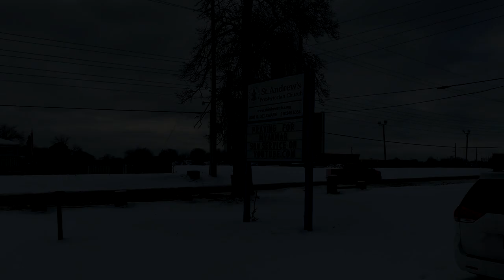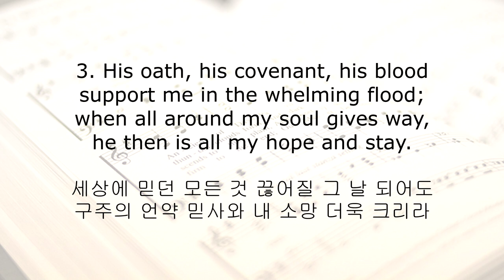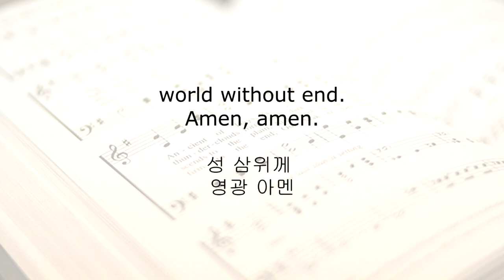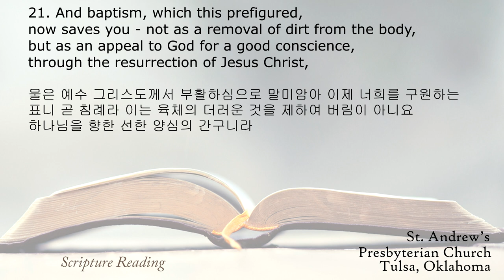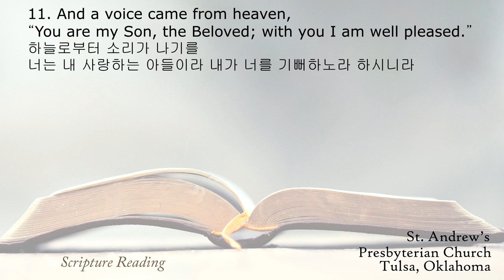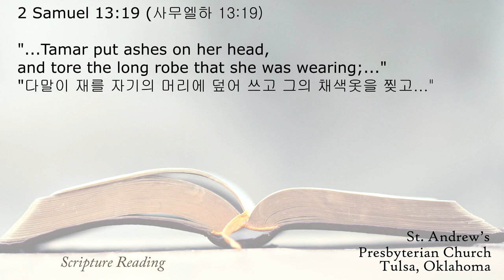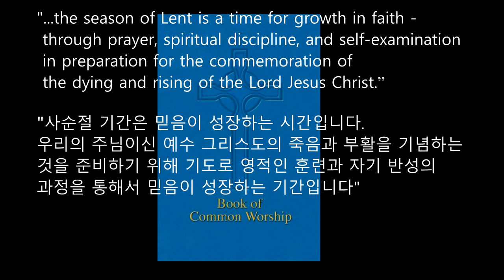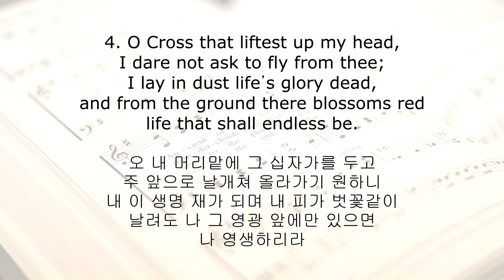02-21-2021, Sunday worship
- Hymn in Intro  by 장신영오르간짱쌤tv, "내 주를 가까이"
- Prelude: “And Can It Be”(어찌 날 위함인지)
- Opening Hymn: #353, “My Hope Is Built on Nothing Less” (#488 (통 539) 이 몸의 소망 무언가 )
 - Hymn in Passing the Peace: “Stand by Faith” (믿음으로 서리라) by 다미 KIMDAMI,
- Sermon: “40 days of journey” (40일의 여정, Mark 1:12-13)
(All the sermon illustrations are copyright from, stmarklacey.org. slideplayer.com. maryknollogc.org. scross.co.za. catholic.org. os.me. catholic.org. toledoblade.com. 6park.news. crosscountryroads.com. youtube.com. nytimes.com. siouxlandproud.com. kfor.com. christianity.com. rome.us. pinterest.com. dektos0921.blogspot.com. bbc.com. portlanddiocese.org. .yumpu.com. biologos.org. nbcnews.com. cyruswoman.wordpress.com. jimmyakin.com. followchristforever.home.blog. learnreligions.com. en.wikipedia.org. icr.org. are made available under the term of a Creative Commons Attribution-Share Alike 3.0 Unported license.)

- Hymn of Prayer: # 465, “What A Friend We Have In Jesus” (#369 (통 487) 죄짐 맡은 우리 구주)
- Closing Hymn: #833, “O Love That Wilt Not Let Me Go” (날 위한 위대한 그 사랑)
- Postlude: #39, “Great Is Thy Faithfulness” (#393 (통 447) 오 신실하신 주)

2. 삶피아노 Psalm Piano, [찬송가 | Hymn] 내 기도하는 그 시간(Sweet Hour of Prayer) | 삶피아노(Psalm Piano)